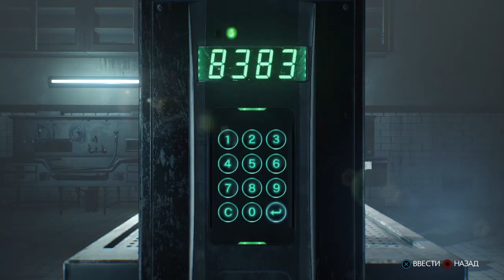The Evil Within 2™* глава 11